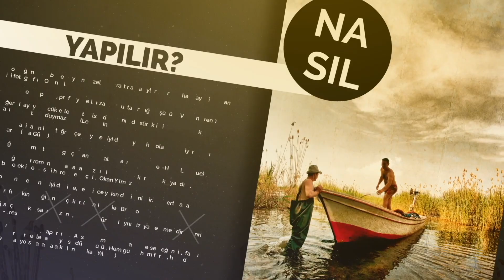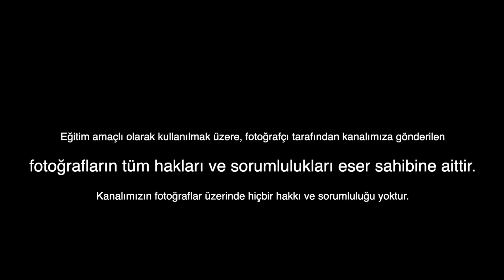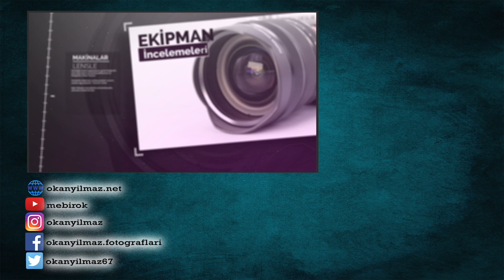Göz Terbiyesi: Fotoğraf Okuma Örnekleri - 23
Size söz verdiğim gibi tam kapanma günlerinde her gün bir fotoğraf okuması yapmaya devam ediyorum. Kapanmanın son gününe kadar da devam edeceğim.

Ancak ben ne kadar stoklarımı eritmeye çalışsam da sizlerden fotoğraf yağıyor. Üstelik bazı arkadaşlarımız beşer-onar fotoğraf gönderiyor. Hem benim içlerinden birini seçmemi hem de değerlendirmemi bekliyorlar.

Siz her bir fotoğraf okumasını yaklaşık 10 dakika civarında izliyorsunuz. Ancak on dakikalık videonun oluşması için benim iki-üç saat harcamam gerekiyor. Fotoğraflar bu hızla gelmeye devam ettiği için, stoklarım sürekli büyüyor. Bu nedenle, bu videoyu yayınladığım tarih itibarı ile artık sizlerden gelen fotoğrafları kabul etmeyeceğim. Taa ki elimdeki stokları eritene kadar. Üzülerek söylüyorum lütfen artık fotoğraf göndermeyin.

Bununla birlikte, ben fotoğrafımın mutlaka değerlendirilmesini istiyorum veya profesyonel danışmanlık almak istiyorum diyorsanız benimle temasa geçebilirsiniz. Ne yapabileceğimize karşılıklı karar veririz.

Şimdi gelin, bugün seçtiğim fotoğrafı birlikte değerlendirelim. Haydi buyurun...